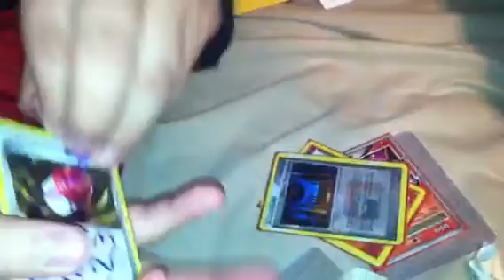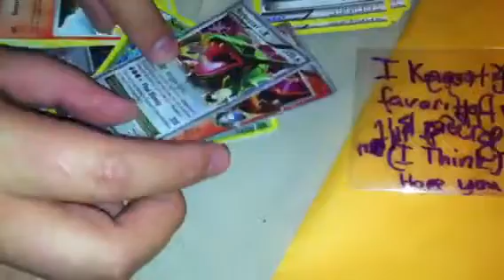Pokemon TCBM: Thepikachufan23. Thanks so much for the epicness!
thank you matthew aka pikachuefan23!